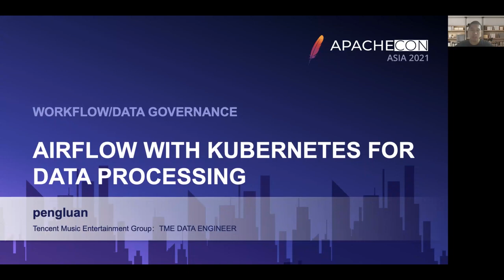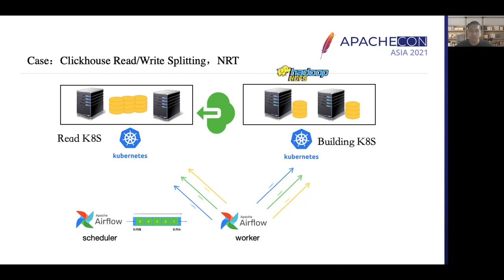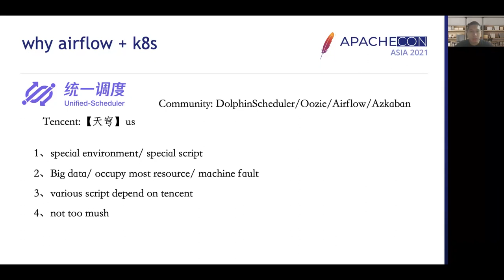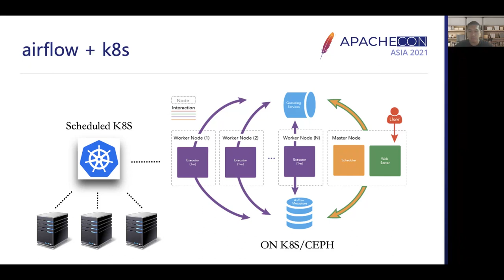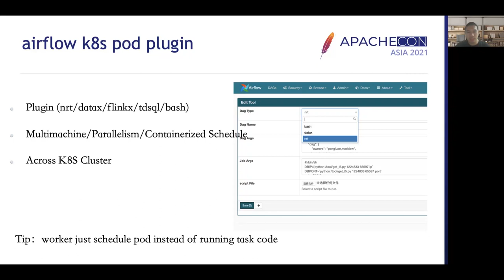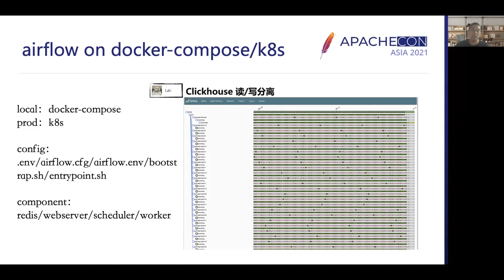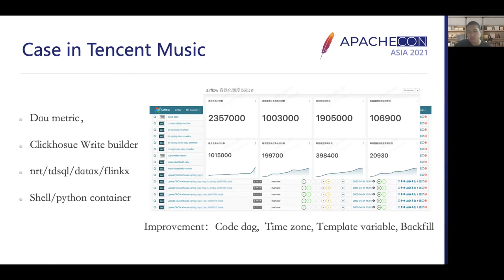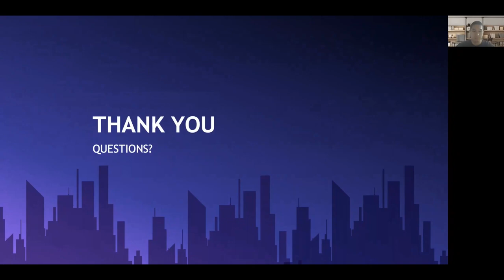Airflow With Kubernetes For Data Processing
1、why airflow + k8s
2、airflow oa/rbac/web
3、airflow run on docker/docker-compose/k8s
4、airflow kubernetes-operator
5、airflow k8s pod plugin
6、airlfow update friendly
7、use case in Tencent Music

Luan Peng: Tencent Music Data Center Working on cloud-native machine learning platform and data platform related content